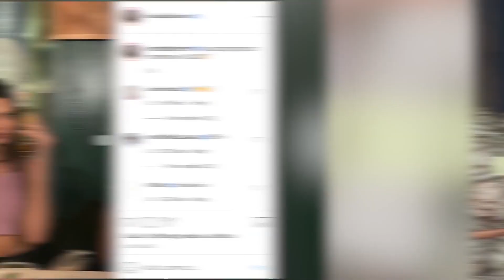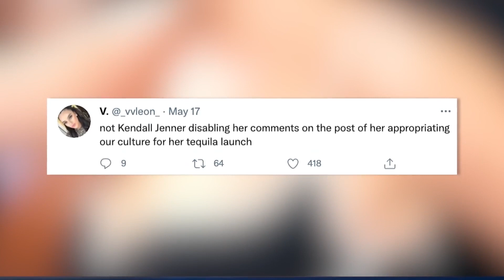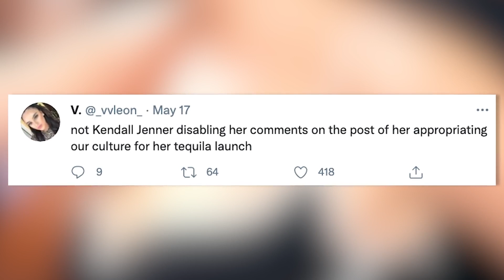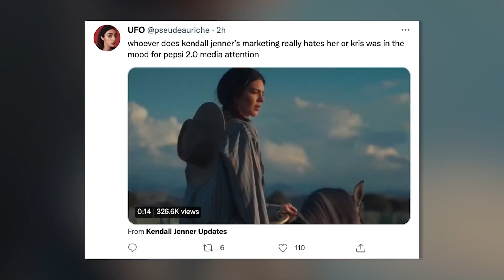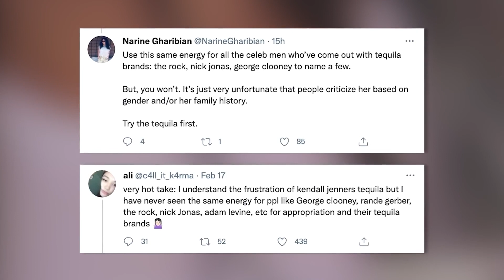Kendall Jenner's 'Tone Deaf' 818 Tequila Ad INFURIATES Fans.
Kendall Jenner is facing some major backlash for her latest tequila ad, in which she's already disabled the comments on her post, as many accusing her of being ‘tone deaf’ and ‘cultural appropriation’.